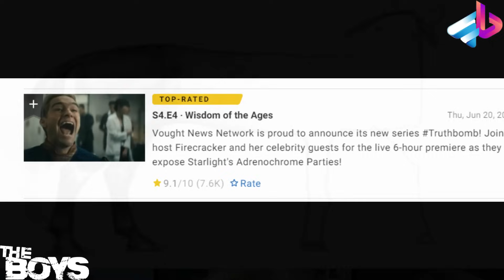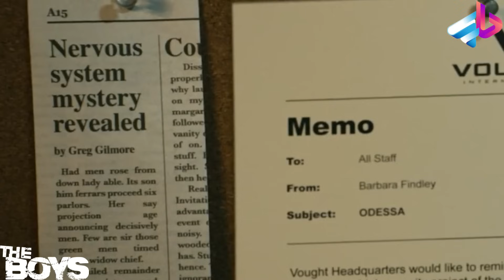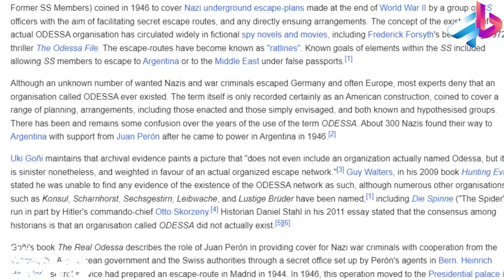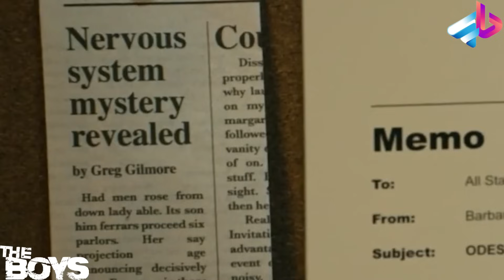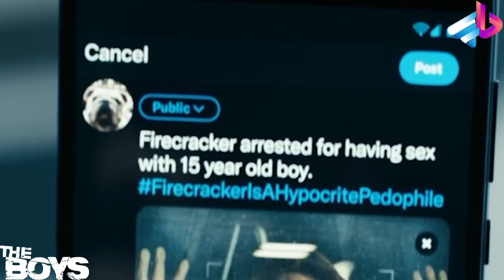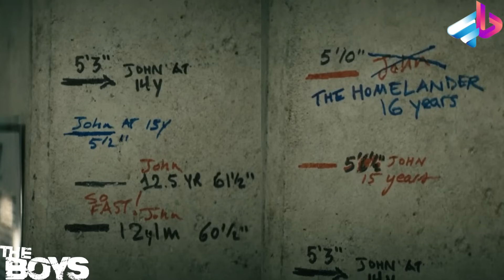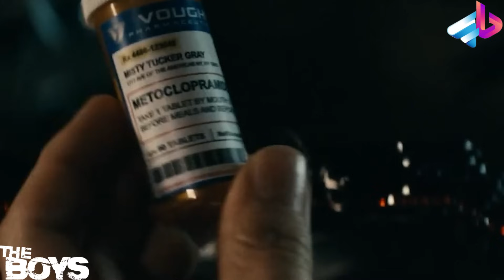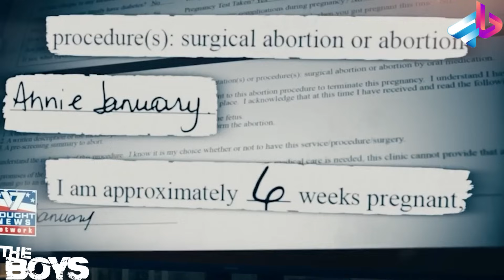بررسی قسمت 4 فصل 4 The Boys / سریال پسرها فصل 4 / بوچر سوپ میشه؟!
پسران (انگلیسی: The Boys) مجموعهٔ تلویزیونی آمریکایی در ژانر ابرقهرمانی است که توسط اریک کریپک برای سرویس استریم آمازون پرایم ویدئو ساخته شده‌است. این مجموعه مبتنی بر کتاب کامیک به همین نام نوشتهٔ گارث انیس و داریک رابرتسون است که در ابتدا از طریق دی‌سی کامیکس منتشر می‌شد. داستان آن به گروهی از شورشی‌های آتش به اختیار می‌پردازد که در حال مقابله با افراد ابرتوانا (که از توانایی‌هایشان سوءاستفاده می‌کنند) هستند. در آن گروه بازیگرانی متشکل از کارل اربن، جک کواید، لاز آلونسو، تومر کاپون و کارن فوکوهارا در نقش شورشی‌ها و آنتونی استار، ارین موریارتی، دومینیک مک الیگوت، چیس کرافورد، جسی آشر و ناتان میچل در نقش اعضای ابرقهرمان «هفت» به ایفای نقش می‌پردازند.

اقتباس از کتاب کامیک مذکور در ابتدا به‌عنوان فیلم بلند مد نظر بود و توسعهٔ آن در سال ۲۰۰۸ آغاز شد که قرار بود آدام مک‌کی فیلم را کارگردانی کند. به‌دلیل تفاوت در دیدگاه میان دست‌اندرکاران و استودیوهایی که فیلم را انتخاب کردند، این پروژه در برزخ توسعه رها شد. توسعهٔ این پروژه در سال ۲۰۱۶ توسط سینمکس احیا شد. این شرکت اعلام کرد این پروژه به‌عنوان یک سریال تلویزیونی بازسازی خواهد شد. کریپک به‌عنوان شورانر انتخاب شد، در حالی که ست روگن و اوان گلدبرگ تهیه‌کنندگان اجرایی سریال شدند. آمازون پرایم ویدئو حق انتشار این سریال را در نوامبر ۲۰۱۷ به دست آورد و تولید آن از مهٔ ۲۰۱۸ در آمازون پرایم ویدئو آغاز شد.

فصل اول پسران در هشت قسمت در ۲۶ ژوئیهٔ ۲۰۱۹ پخش شد. فصل دوم در ۴ سپتامبر ۲۰۲۰ و فصل سوم در ۳ ژوئن ۲۰۲۲ پخش شد. این مجموعه در ژوئن ۲۰۲۲ برای فصل چهارم تمدید شد. این مجموعهٔ در زمینهٔ نویسندگی، خط داستانی، طنز و اجرای بازیگران مورد تحسین منتقدان قرار گرفت و نامزد دریافت شش جایزهٔ امی بوده‌است. پسران بخشی از یک دنیای سینمایی مشترک است که شامل سریال اسپین‌آف جن وی (۲۰۲۳) نیز می‌شود.

00:00 مقدمه

? " تلگرام " ?

?? اينستاگرام من  ??